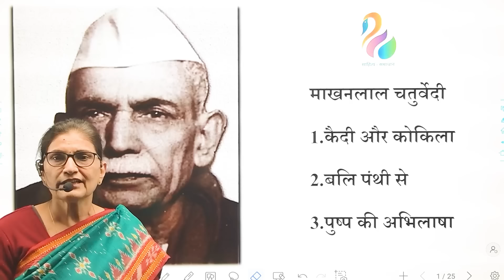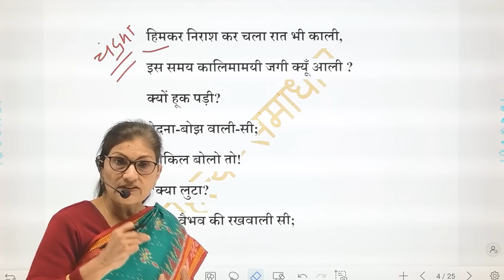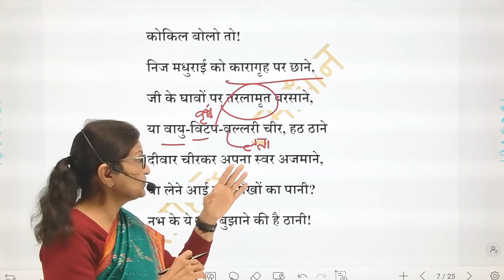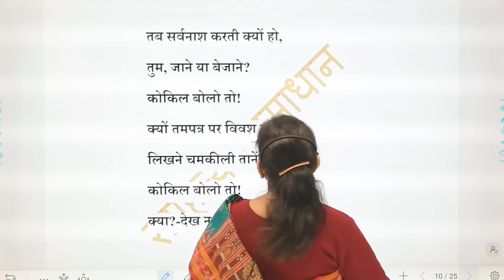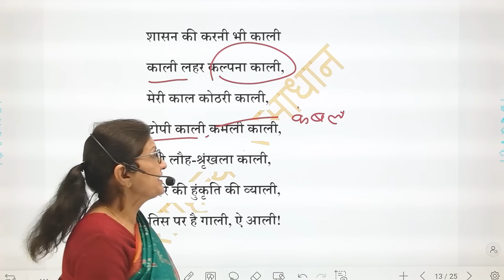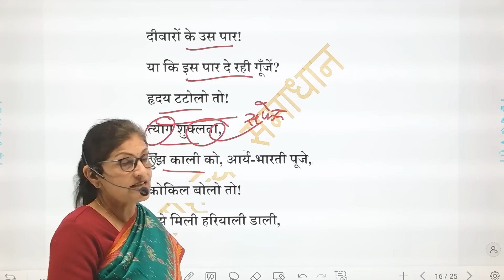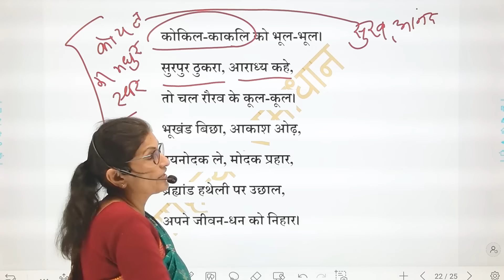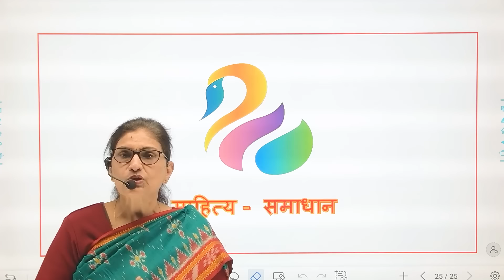माखनलाल चतुर्वेदी-3 रचनायें | संपूर्ण व्याख्या एवं विश्लेषण | MP Assistant Professor and other exams